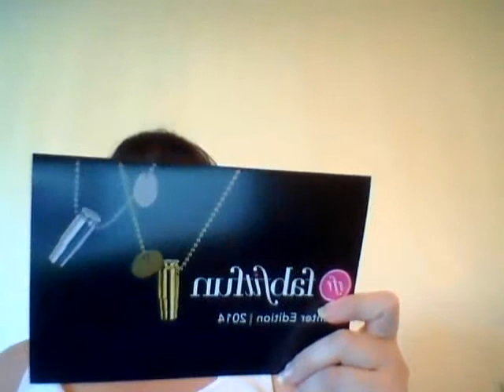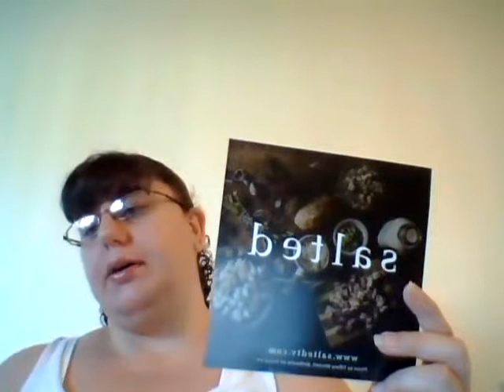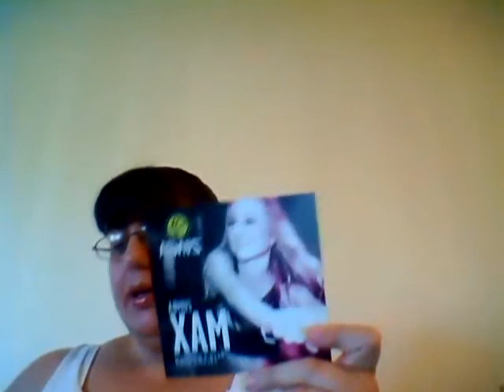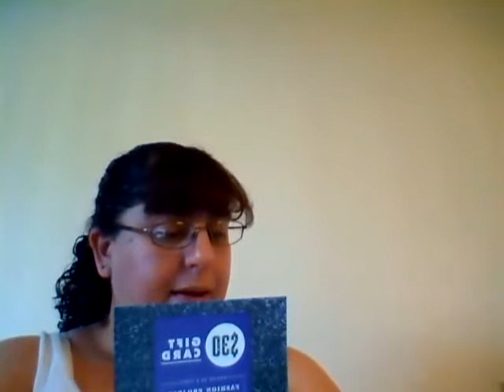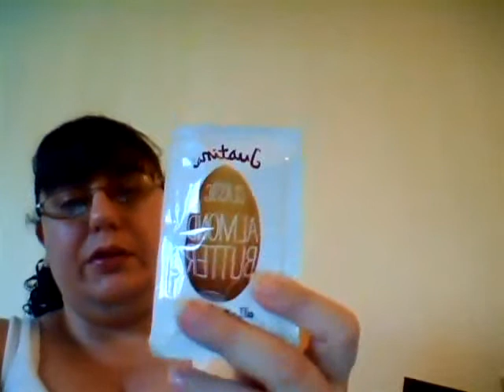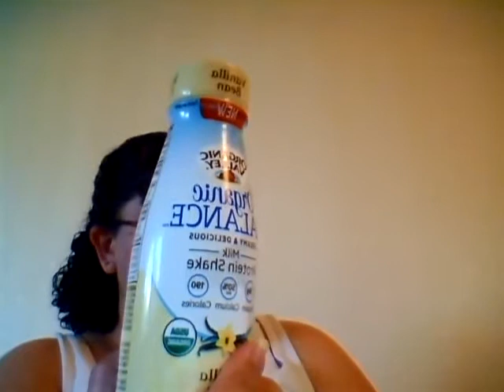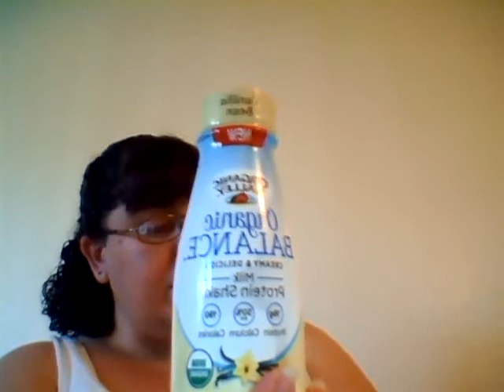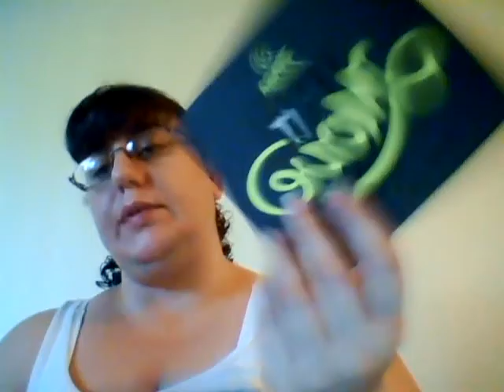My First Ever Fab Fit Fun Winter 2014 Box!!! # Fab Fit Fun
My first ever Fab Fit Fun Winter 2014 box.This is a seasonal subscription box where you get a box every 3 months ( every 90 days/ every season Fall,Winter,Spring,and Summer) for $50.00 each session with free shipping and handling each time on each box.where you get some full size and sample size products each time in each box.

Items that I got in my winter 2014 Fab Fit Fun box was.

1, Juice Beauty Green Apple Peel Sensitive Cream Retail Value $39.00.

2.Half United Fighting Hunger Necklace Retail Value $ 34.00.

3. Zumba 60 minuets workout " Max" DVD ( I am not sure how much the DVD cost), and a $25.00 Gift Card to the Zumba Store Retail Value $ 55.00.

4. Passport to Beauty Tibetan Goji Berry Intense Anti-aging Eye Serum with Retinol Retail Value $ 88.00.

5. Daniel Stone Coco Candle Retail Value $ 42.00.

6. Your Minerals Assorted Eye Shadow Duo Set Retail Value $ 44.00.

7. Salted- 3 Months of Free Membership Retail Value $ 29.97.

8. Lather AHA Hand Creme with Evening Primrose Retail Value $30.00.

10. Fruit Infuser Water Bottle Retail Value $ 14.99.

11.Organic Valley Organic Balance Milk Protein Shake Vanilla Bean ( Sponsored) Retail Value $ 2.99.

13. Special K Snack Bars ( Sponsored) Retail Value $ 2.62 (  for a Total box of 6 bars).

The Grand Total that it came out to with everything in the box (without the Water Bottle) was $383.59.

And to learn more about Fab Fit Fun click on the website link here

( please do so I would really appreciate it so very much Thank You :).